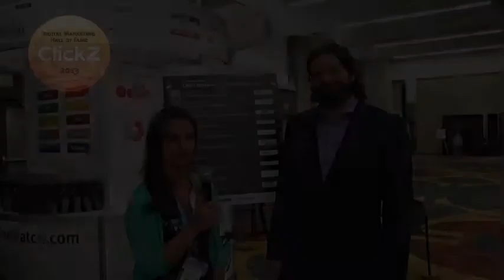ClickZ Interview with Jeremy Hull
Jeremy Hull was inducted into the ClickZ Digital Marketing Hall of Fame.